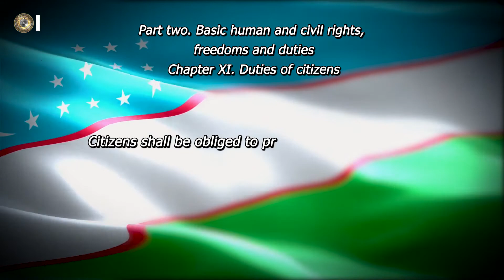Constitution of the Republic of Uzbekistan. Chapter 11. Article 50